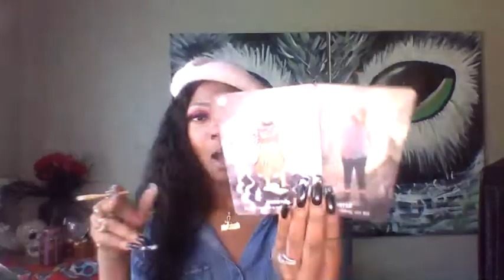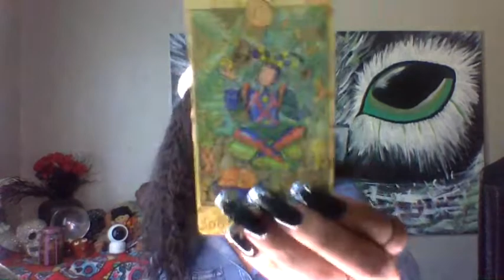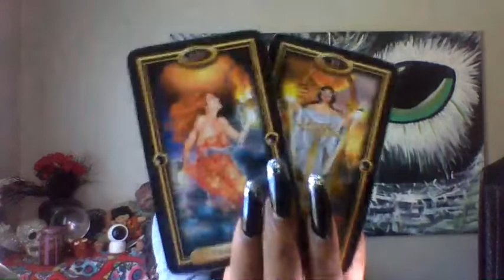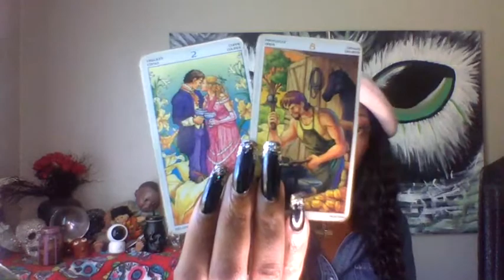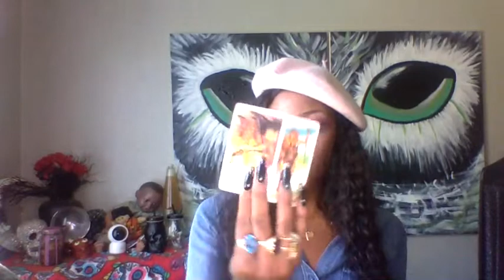ARIES GENERAL LOVE READING NOVEMBER 2020